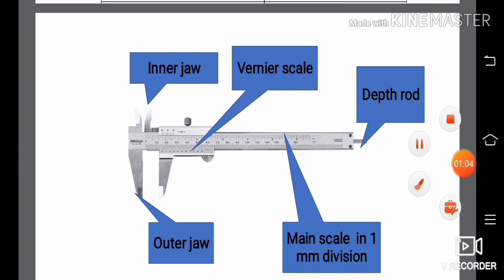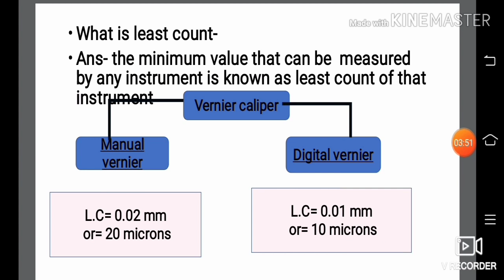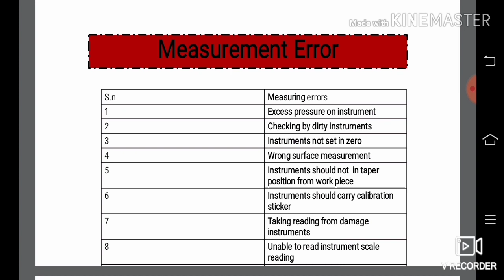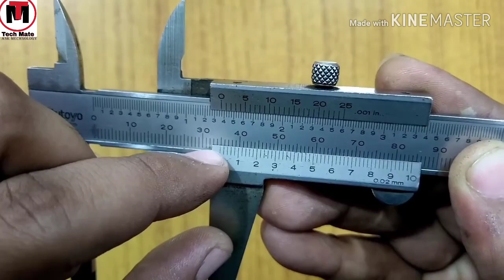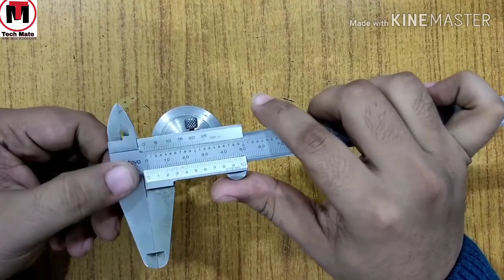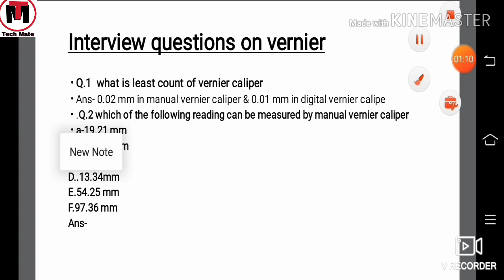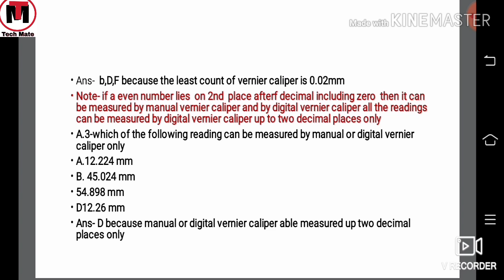How to take reading by vernier caliper/ measurement error/interview questions vernier caliper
Reading by vernier caliper / how to take vernier calliper reading/ least count of vernier calliper